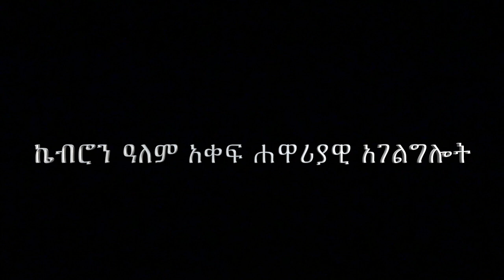በአማርኛ ቋንቋ "የማይጣል እና የማይወድቅ የእናንተው ቃል ነው " በሐዋርያ ሕነሽም ኢትዮጵያ Part5